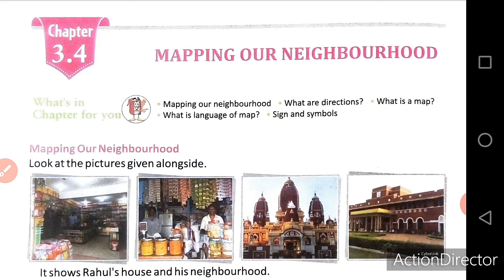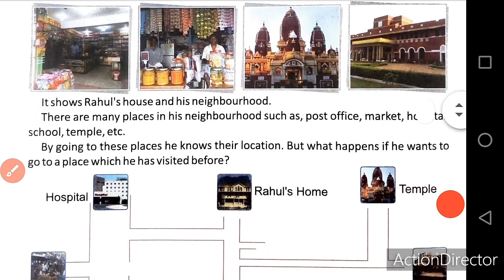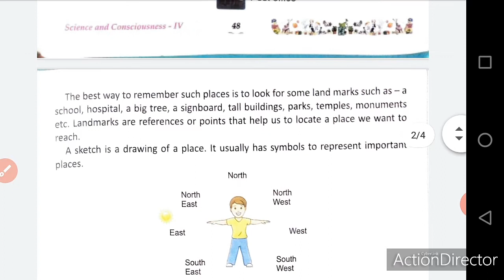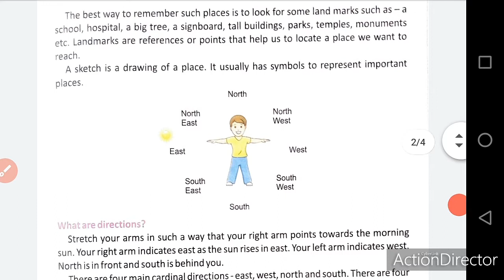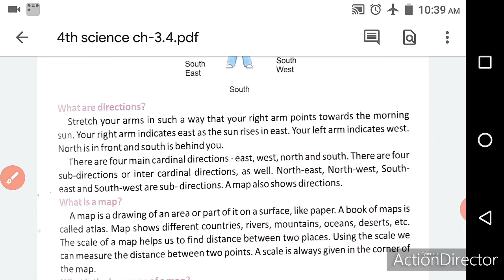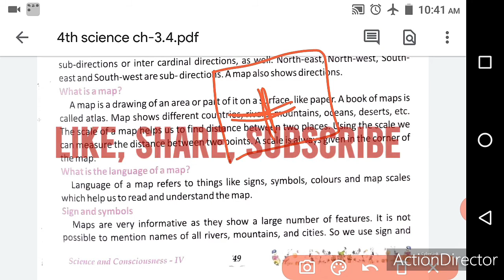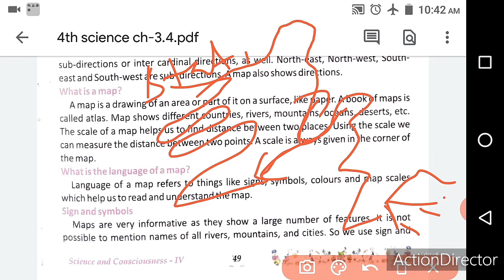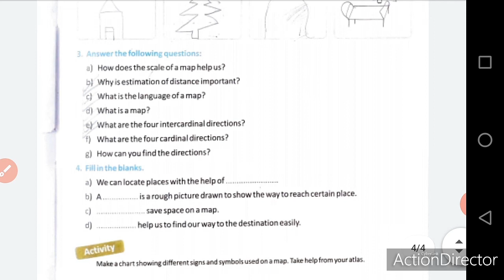4, SCIENCE,CH-3. 4,MAPPING OUR NEIGHBOURHOOD,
4 science